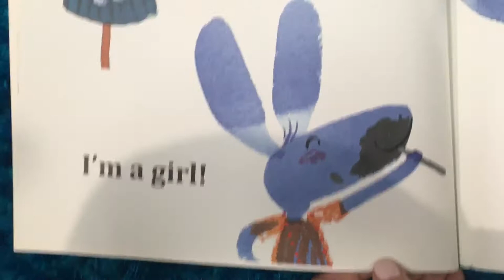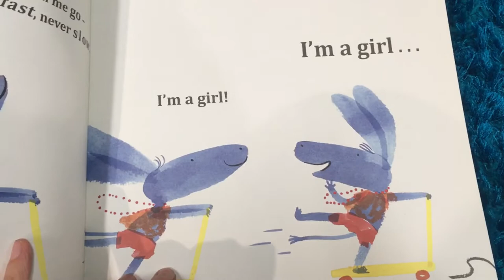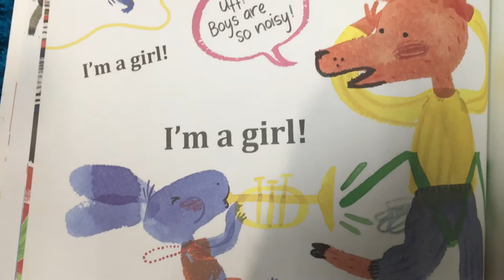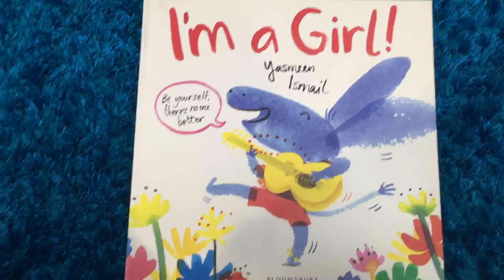Children's Book I'M A GIRL by Yasmeen Ismail Read Aloud